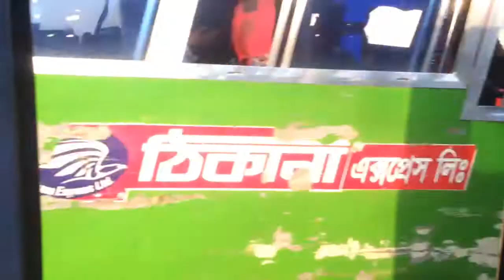Celebrating Birthday | Vlog 2 | Prince OF Vlog| Bangla New Video 2017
This My sister's birthday
It Was A Great Day For Me, I Have Enjoyed Every Moments Of It Along With My Family Members
Great Day Indeed, Thanks To All
It's My 2nd Vlog, Hope U Guys Enjoy & Keep Supporting Me
See You Again, Till The Next Vlog, Stay Blessed Everyone
You Can Contact With me Through Facebook